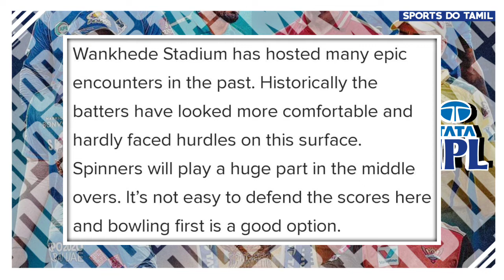CSK VS KKR MATCH PREVIEW|FIRST MATCH IPL 2022 PREVIEW|CSK PLAYING 11 AGAINST KKR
HI GUYS:
In This Video: